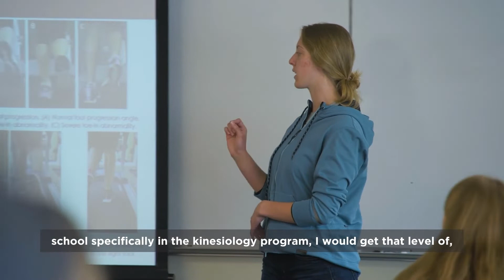Master of Science in Kinesiology - Passionate Faculty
PLU faculty are experienced and passionate about Kinesiology. In this video, Master of Science in Kinesiology graduate Faith Heimlich talks about how the faculty's success in the field of Kinesiology motivated her to become the best she could be.